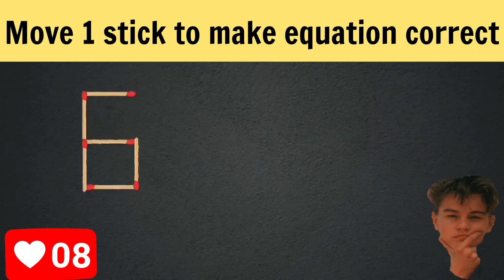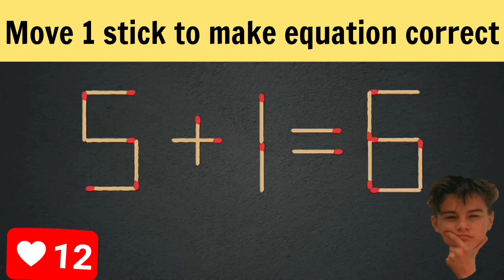Logic puzzle.Move 1 stick to make equation correct